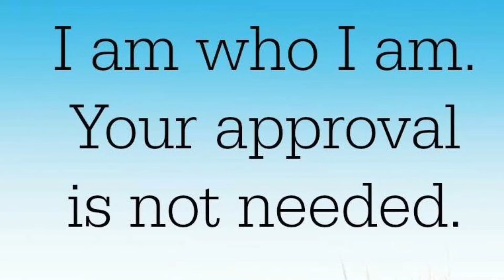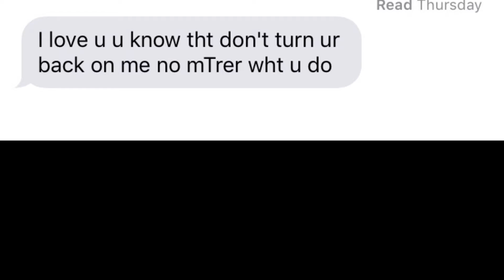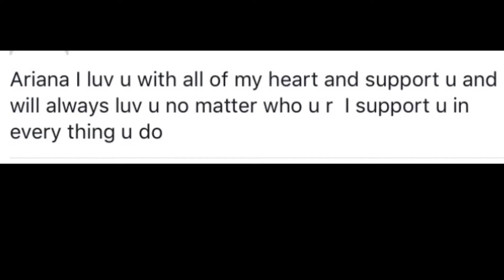Family Update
Hello all of my May Flowers it's Ari May! This is an update on my family. I know the whole family issues series isn't up yet. But since I recorded that series alots changed. For the better. Hope you all enjoy (:

Here's all of my accounts to like & follow! c:

Vine: Ariana May Lilli
Pintrest: AriMay

Here's the link to my coming out story